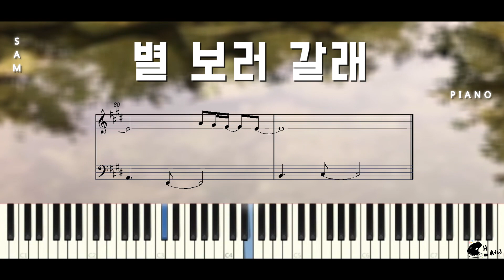볼빨간사춘기 - 별 보러 갈래 Easy Piano Sheet (쉬운악보) │ PIANO │ 쌤써니(SAMsunny)